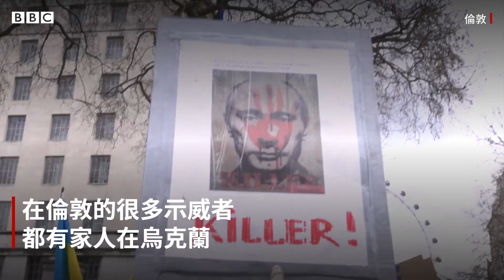烏克蘭俄羅斯局勢：「普京，回家！」全球爆發反戰示威－ BBC News 中文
從印度到台灣，從土耳其到美國，全球多地陸續爆發反戰示威，抗議俄羅斯入侵烏克蘭。